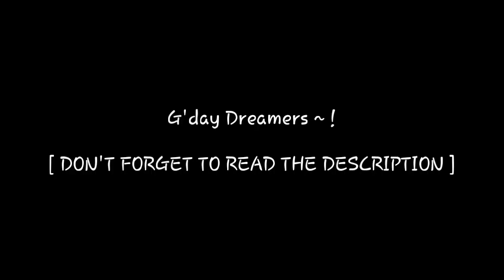|| Flowing Free || = FlipaClip = ( BATIM ) - Reupload -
G'Day Mates~!! [ ALWAYS READ THE DESCRIPTION FIRST! ]read until the bottom, Please.

Sorry if it's just a reupload - u - ;
I'm too busy.
I enjoyed making this sooooo much!
Especially because I get to animate more movements and practice my backgrounds 😀
When I checked my last year's BATIM map part ( also my very first time joining a map ) I saw a lot of improvements!!
And I'm absolutely proud of myself ≧﹏≦
Give me a sec as I give myself a pat in the back
Great job me ~ ! 😘
I gave my best with this one and I'll continue giving my best not just for me but of course for you guys~!!!
It will be my way of showing you all how I really appreciate your support to me and my channel ❤

To see my other work and the others too!
You can share your fanarts there 😊❤
Sooooo I'll see you there?

Take care and hope y'all have an awesome time ~ !

Thank you so much for reading the description !!

Again thank you so much for your time ^3^

Make sure to give that like button a big hug and please share!!

|| || Characters || ||

( belongs to The Meatly )
• Bendy Demon
• Alice Angle
• Boris Wolf
• Bendy Ink Demon
• Henry

|| || App used || ||

•Animation : FlipaClip = version 2.0.8 (no stylus just index finger)

•Thumbnail : MediBangPaint app ( Finger Draw )

•Editing : KineMaster (for effects)

|| || Music / Audio || ||

• Flowing Free ( Go Motion )

|| || Original || ||

|| || Inspiration || ||

|| || Q & A || ||

♡ What app did you use to animate?
♤ FlipaClip
♡ How many fps?
♤ 12fsp
♡ How many frames?
♤ 184 ( or more I guess? )
♡ Where do you draw?
♤ Tablet
♡ Do you use stylus?
♤ Nope ^^
♡ What did you use for the effects?
♤ KineMaster
♡ time spent
♤ overall. a week or less
♡ Where did you made the background?
♤ everything you see is all made in FlipaClip
♡ What was the hardest part?
♤Drawing Bendy's head/horns 😅

Please do NOT copy, re-upload, edit, alter, reproduce or use JuneArtCraft/MoinAleo19's work in any way without my clear, written permission!!!

Do not use or claim my art in anyway. PROPER PERMISSION and PROPER CREDITING is a MUST and  ALWAYS appreciated.

 If you found anyone using my video please tell me.